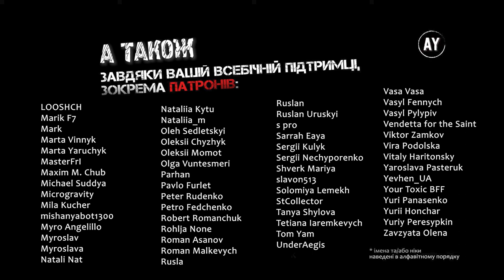Степан Руданський - Омирова Ільйонянка [Ілліада Гомера] (2023) ✏️=23=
🎵 Пісня 23. Патроклова тризна🎵